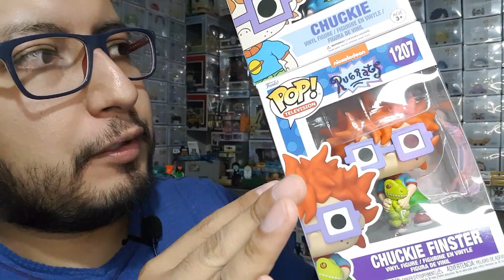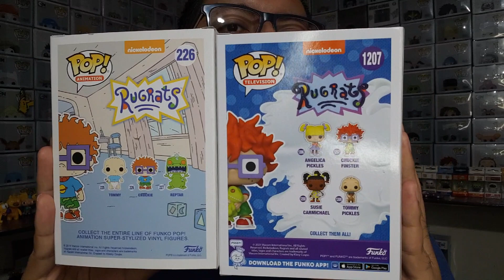¡COMPARANDO FUNKOS! - Carlitos de Rugrats ¿Cuál es el mejor?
¿Cuál es tu Funko Pop de Carlitos Favorito?
¿El nuevo o el viejito?